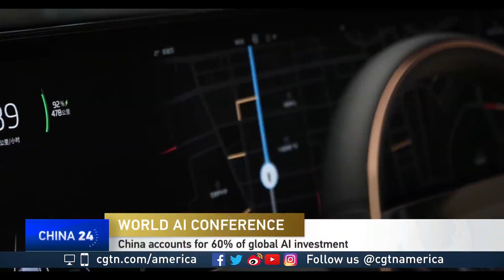Nina Xiang, Founder of China Money Network, on the latest AI trends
Nina Xiang is the co-founder and Managing Editor of the website, China Money Network that tracks investments and technology. She's also the author of Red A-I: Victories and warnings from China's Rise in Artificial Intelligence.